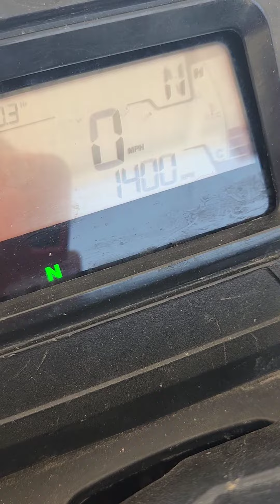WHAT'S WRONG WITH IT ‼️😫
Here's a quick video of this ticking sound in the air box. Everything works as it should other than idle. fires right back up need HELP ASAP before B.O.T.B. finals in Sabine.